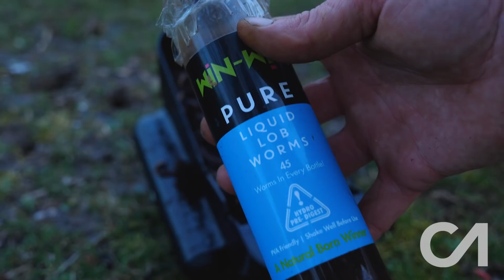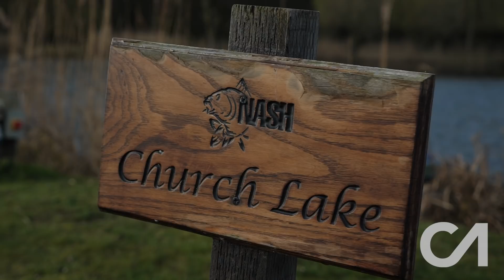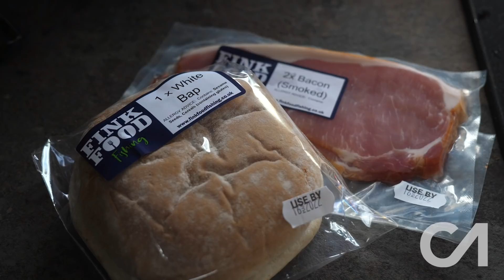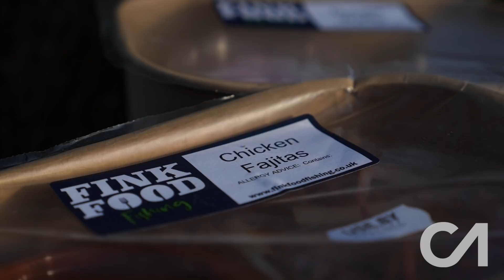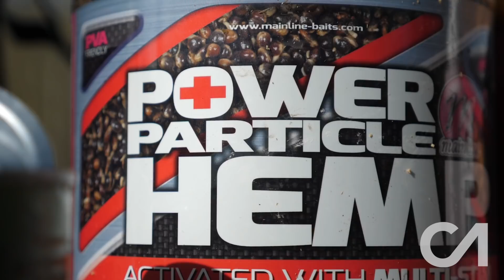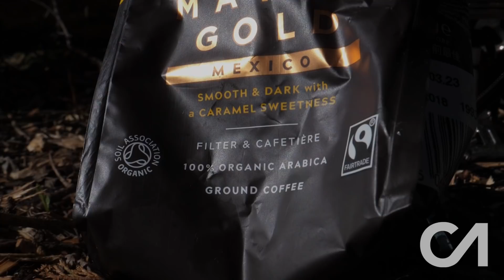CARP FISHING | CARP ANGLE 20 | GARY ATKIN | THE CARP CATCHING MACHINE!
Carp Angle relies on your support to keep it on YouTube, if you enjoyed the show please consider a small contribution to keep it going.

For EP.20 I joined underground Big Carp man Gary Atkin on Kevin Nash's  famous Church Lake. Gary has fished most of his life and has caught a huge amount of big carp, a quick flick through his instagram page soon confirms that!

Joe Bloggs Fishing in The Moment starts in the Autumn and brings us up to date with the current time with some cracking fish from an intimate little water.

Frank Warwick tells us where it all began for him,  Alfie Russell shares his views on his on lead clips vs helicopters and bottom baits vs pop ups and last but not least Ash Bradbury gives us an insight into a very fortunate occasion in Confessions of a Carper!

00:00:00 Intro
00:00:45 Off to Church with Gary Atkin
01:16:30 Alfie Russell 'Every Day's a School Day'
01:18:28 Joe Bloggs Part 1
01:27:44 Frank Warwick 'Where It All Began'
01:32:09 Ash Bradbury 'Confessions of a Carper'
01:34:29 Joe Bloggs Part 2